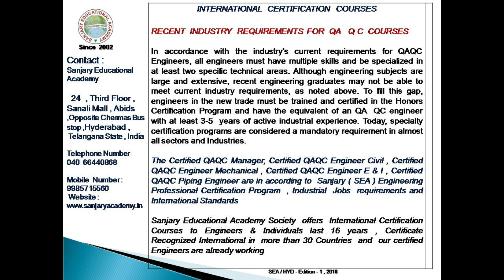sanjary qaqc courses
The Certified QAQC Manager, Certified QAQC Engineer Civil , Certified QAQC Engineer Mechanical , Certified QAQC Engineer E & I , Certified QAQC Piping Engineer are in according to  Sanjary ( SEA ) Engineering Professional Certification Program  , Industrial  Jobs  requirements and International Standards
Sanjary Educational Academy Society  offers  International Certification Courses to Engineers & Individuals last 16 years , Certificate Recognized International in  more than 30 Countries  and  our certified Engineers are already working
Sanjary Educational  Academy
  24  , Third Floor , Sanali Mall , Abdis ,opposite Chermas Bus stop , Hyderabad - 500001 Telangana State , India
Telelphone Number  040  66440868